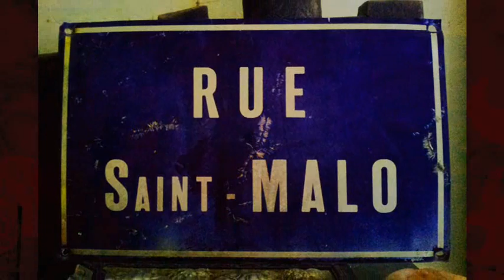"La rue Saint Malo belle et rebelle" journées du patrimoine 2020 3/4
Journées du patrimoine des samedi 19 septembre et dimanche 20 septembre 2020 Rue Saint Malo à BREST (3ème vidéo sur 4) organisées par VIVRE LA RUE, LA MALOÏNE, LA CARRÉE avec le soutien de la Ville de Brest

Au programme :
- Expositions,
- Modélisations,
- Projections,
- Lectures (Hervé Bellec présente "Lulu tout simplement" et Yan Le Gat "Des rives hier" accompagnés d'Olivier Polard à la guitare-Lectures de "Patara et Bredindin" réédition recolorisée du livre de 1884 par les éditions La Carrée en août 2020)
- Déambulations...